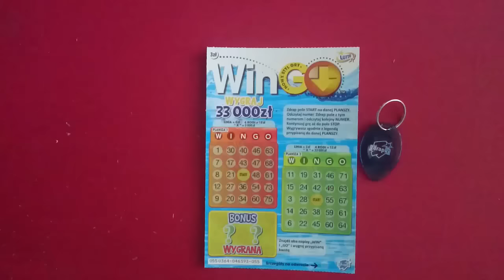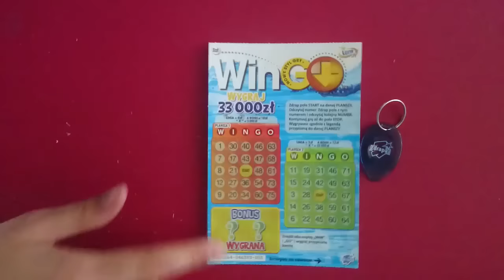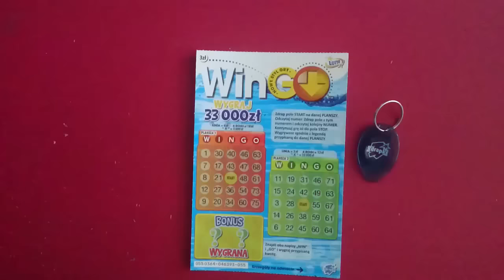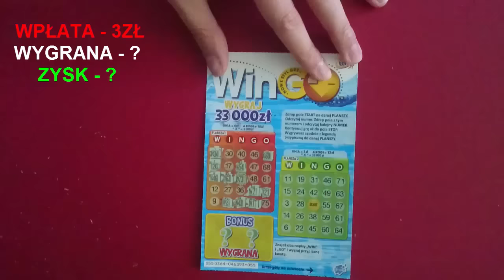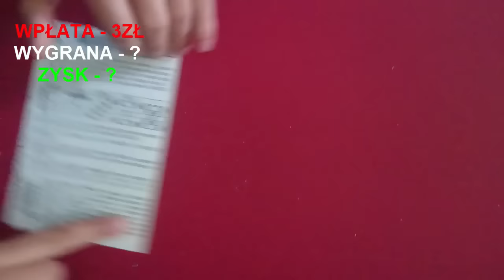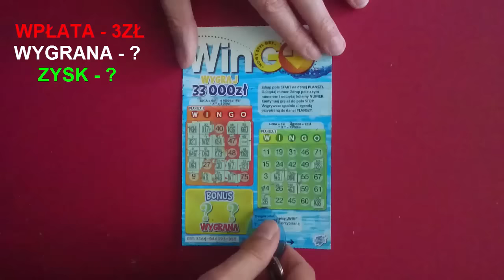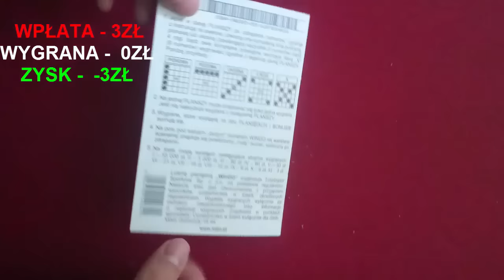Zdrapki Lotto - WinGo ! - Nowa zdrapka !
Hej, dzisiaj zdrapujemy zdrapkę WinGo! w których główną wygraną jest 33 000 zł!
Ile nam się dzisiaj uda wydrapać - sprawdź sam !
Jeżeli podoba Ci się ten zdrapping daj łapkę w góre!
Jeśli chcesz zobaczyć inne zdrapki w filmikach daj mi znać!